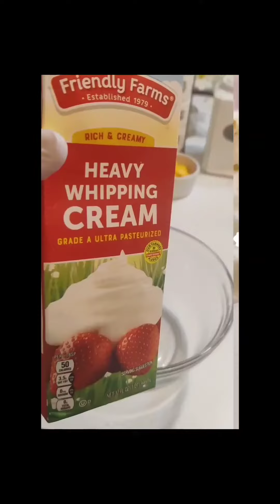Most Delicious Mango Dessert / Mango Delight